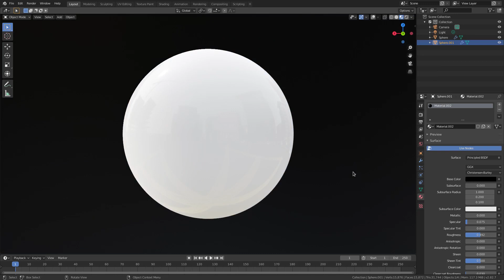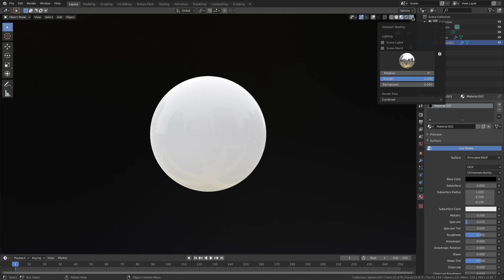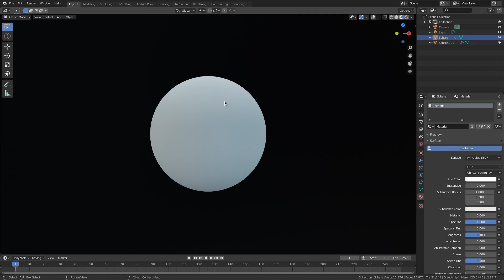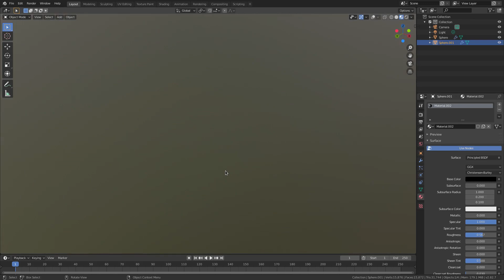How to import HDRI MAPS into Blender 2.82 Eevee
HDRI maps can be a lot of fun, and a great way to light a scene - here's how to import ANY image as an HDRI light map, and use it in Blender  :)

My name's Kai and I create short, sweet tutorials to help anyone and everyone create their own art.